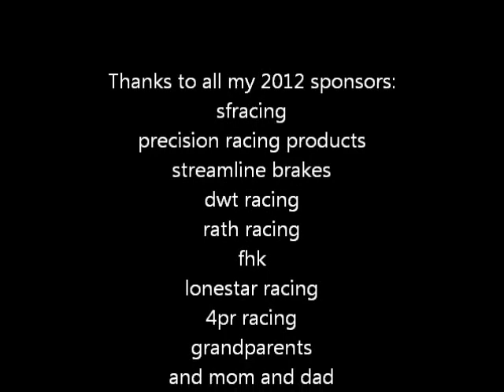sugar maple mx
getting some practice in out at sugar maple mx